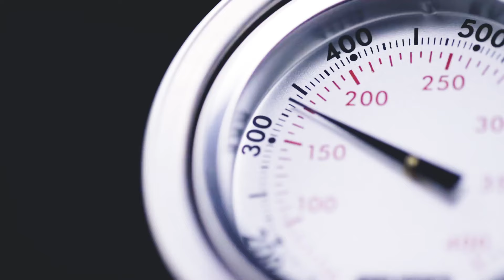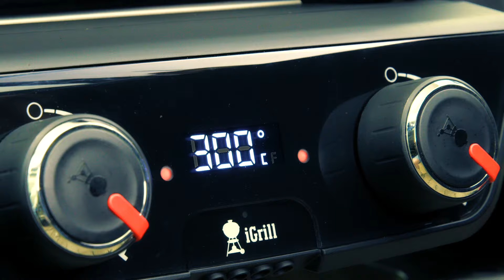Weber Grill - die perfekte Hitze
Entdecke das Weber Grill Sortiment im Weber Original Store Gründau.